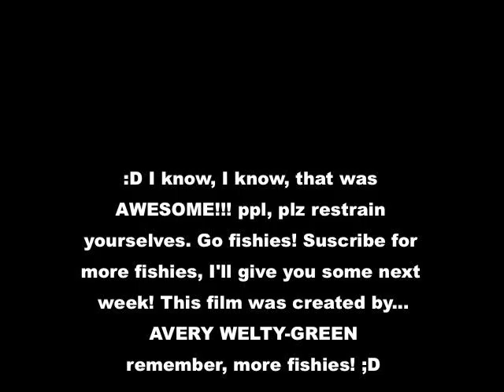fishy.mov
A funny, whacky, world of fishies is being introduced... in one video! The first is not quite as intense as the ones coming up will be. It depends on opinion. Many will not like it, but many more will LOVE it!!! Do you dare enter the world of fishies?